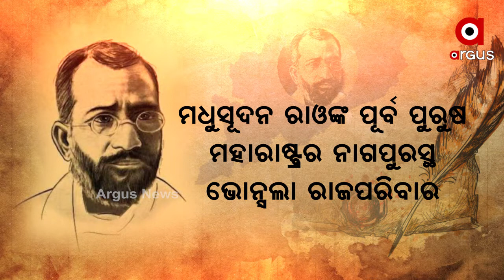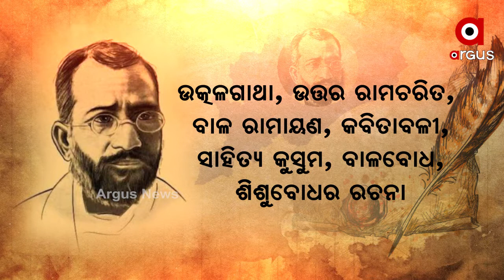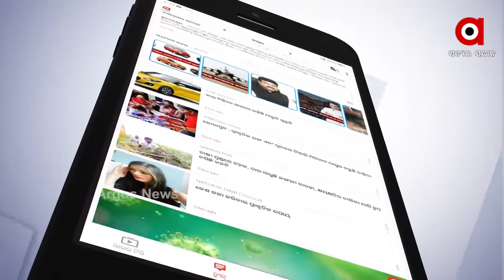ଓଡ଼ିଆ ସାହିତ୍ୟାକାଶର ଉଜ୍ଜଳ ତାରକା ମଧୁସୂଦନ ରାଓ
ଆଜି ଭକ୍ତକବି ମଧୁସୂଦନ ରାଓଙ୍କ ଜନ୍ମଦିନ । ଓଡ଼ିଆ ସାହିତ୍ୟର ଏକ ଉଜ୍ଜଳ ତାରକା । ସମୟ ସହ ତାଙ୍କ ରଚନାର ଗୁରୁତ୍ବ କମିନି । ଓଡ଼ିଶାର ଶିକ୍ଷିତ ସମାଜ ତାଙ୍କୁ ଭକ୍ତକବି ଓ ସରକାର ରାୟବାହାଦୂର ଉପାଧି ଦେଇଥିଲେ  । ବର୍ଣ୍ଣବୋଧଠୁ ଆରମ୍ଭ କରି ଓଡ଼ିଆ ସାହିତ୍ୟ ପ୍ରଚାରପ୍ରସାର କ୍ଷେତ୍ରରେ ତାଙ୍କର ଅବଦାନ ଅତୁଳନୀୟ...